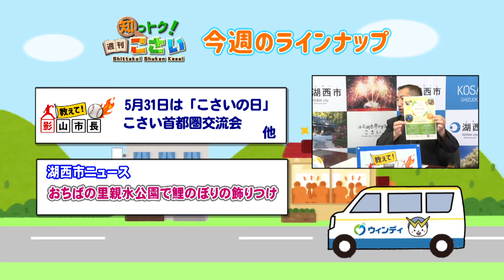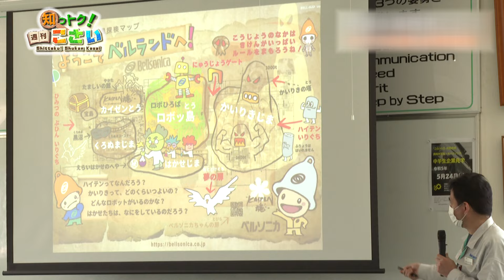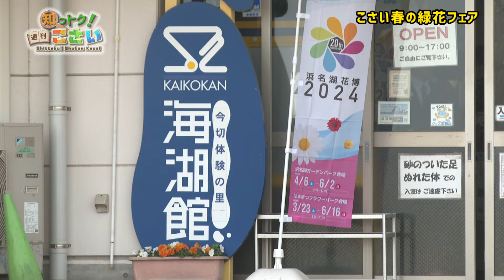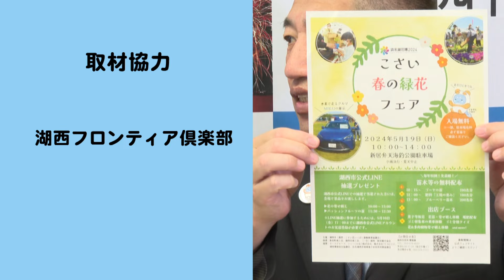湖西市の情報が満載！「知っトク！週刊こさい」（2024年5月6日号）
◆教えて！影山市長
・5月31日は「こさいの日」
・こさい首都圏交流会

◆今週の湖西市ニュース
・おちばの里親水公園でこいのぼり100匹泳ぐ

毎週金曜に週末イベント情報など配信！友だち限定プレゼント抽選もあります♪
ぜひお友達登録をお願いします。

湖西市公式YouTubeチャンネルの運用方針などはこちら